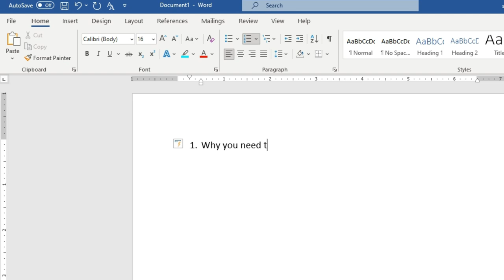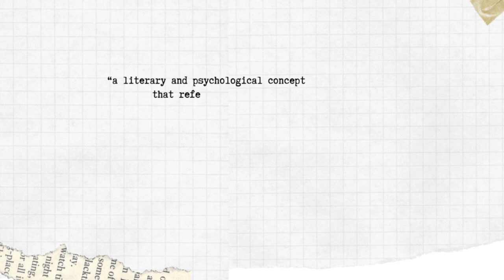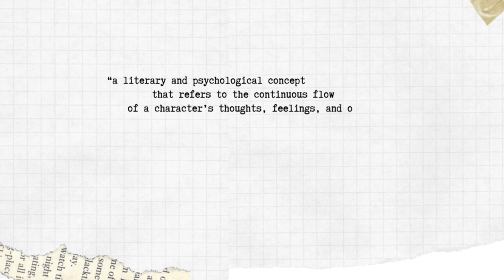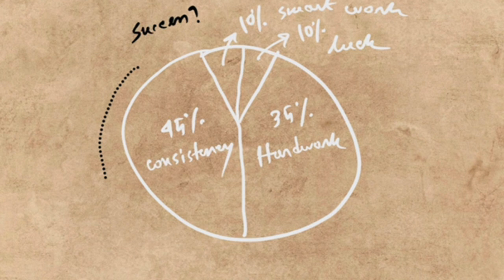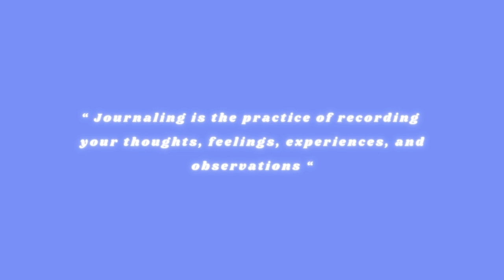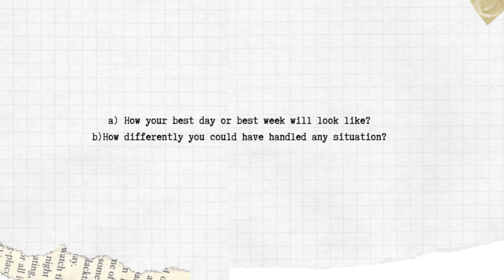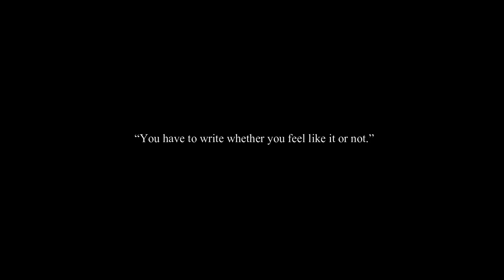5 Unique Journaling Systems that Changed My Life / Journaling 2.0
In this video, I share my journey with journaling and explore some unique techniques that have transformed my self-reflection and creativity and How to maintain consistency in writing a journal. These aren't your typical journaling methods, and few people talk about them—but they’re incredibly effective. If you want to deepen your self-discovery, spark creativity, or enhance your mental clarity, this video is for you. By adopting these journaling techniques, you’ll gain new insights into your thoughts, feelings, and goals while improving your emotional well-being. I hope you enjoy this video.